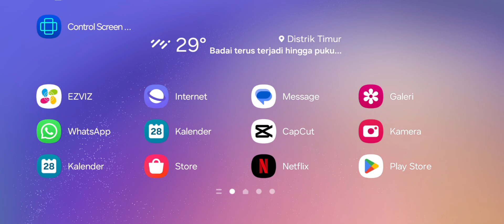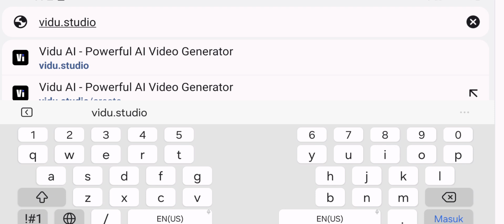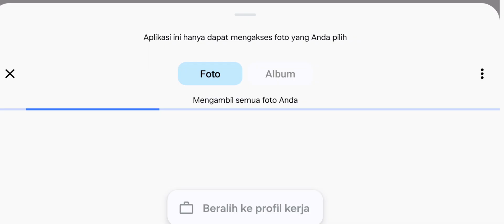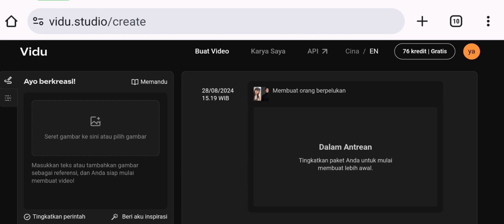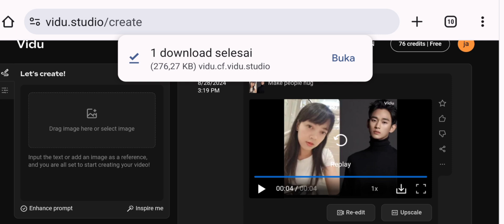Edit video VIDU dengan Handphone/HP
Terima kasih yang sudah mengeklik video ini.
Nonton video nya Jangan di skip ya,agar nanti teman-teman faham kendalanya.
Terima kasih